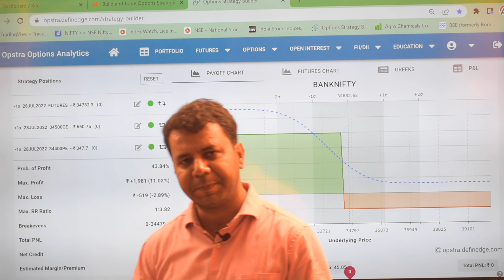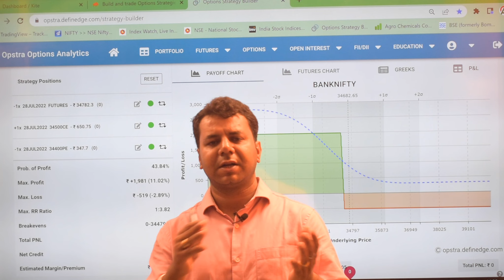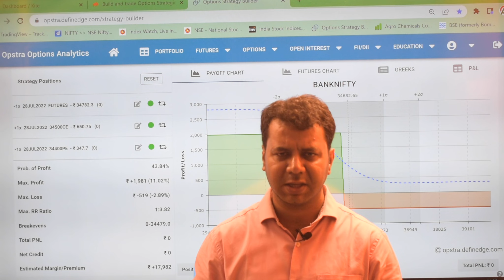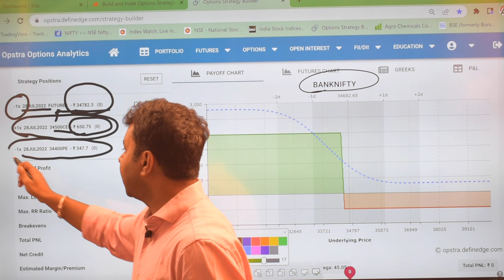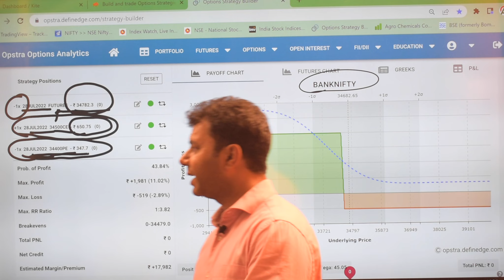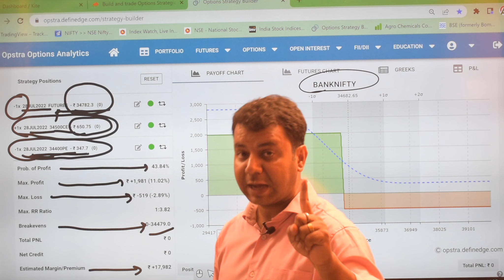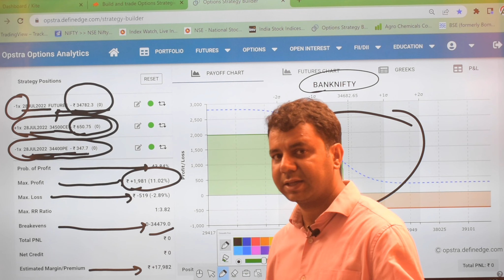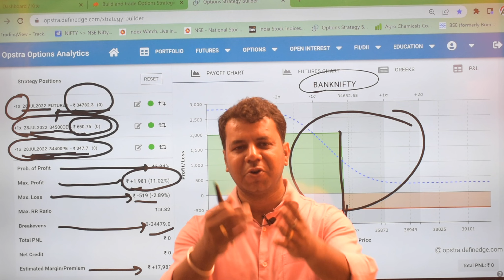Banknifty Future and Options Trading Strategy with Awesome Risk Reward Ratio